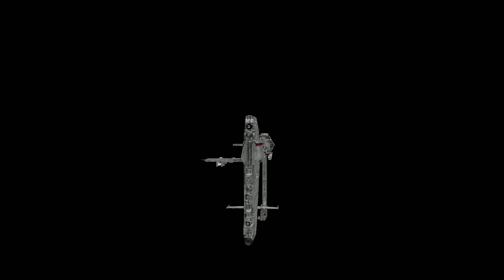Star Wars - Resistance Anodyne Frigate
where you will be able to discover the units from the Star Wars - Empire at War - Alliance - Rebellion.